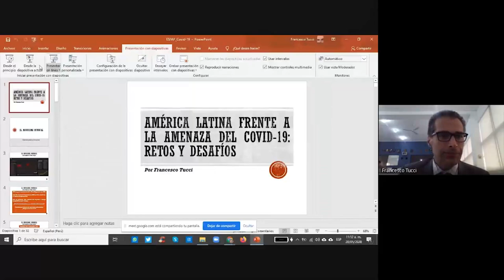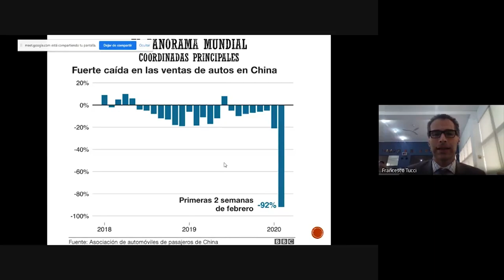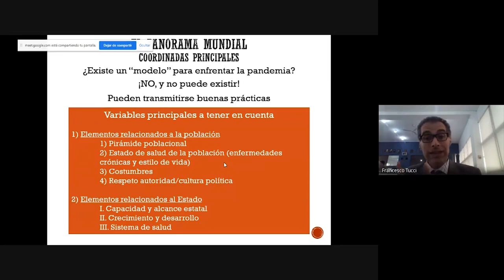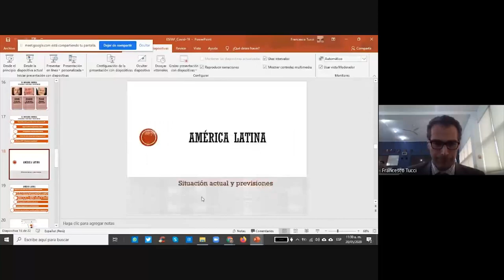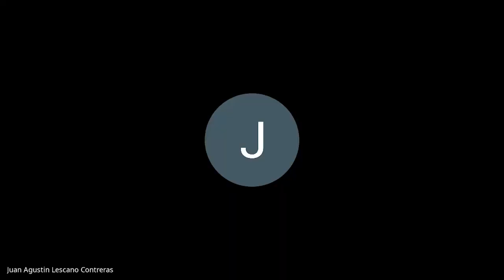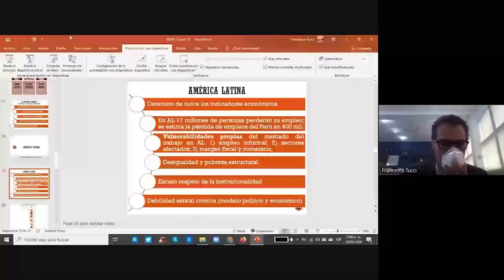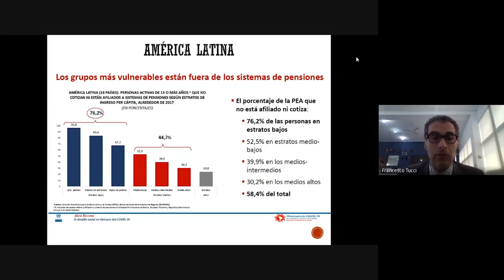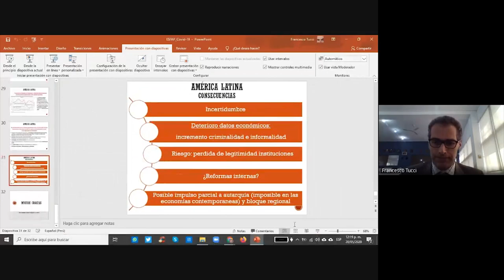Webinar ESFAP: "América Latina frente a la amenaza del COVID-19, retos y desafíos"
La Escuela Superior de Guerra Aérea de la FAP presenta el webinar "América Latina frente a la amenaza del COVID-19, retos y desafíos", que contó con la participación del internacionalista Miguel Ángel Rodríguez Mackay y el politólogo Francesco Tucci.